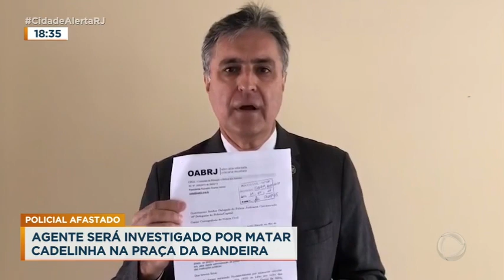Cadelinha Malu - TV Record